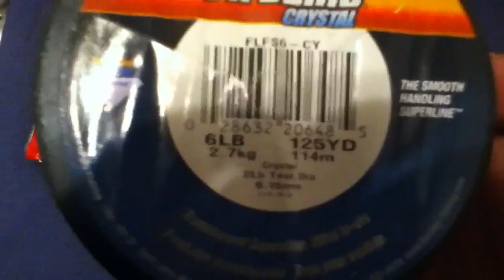My first fishing contest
Please post a video when you win, sorry about the sound i don't know what the hell happened but you clearly can see what is being given out the rules are you got to subscribe, like, and comment. the three bags are just random baits that caught me alot of fish over my fishing career